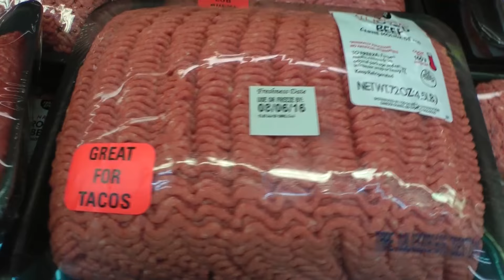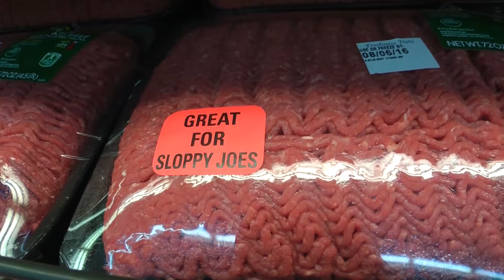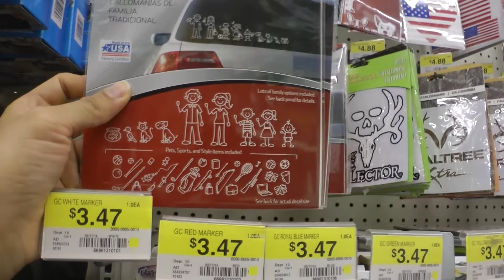Shopping at Walmart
3 de Agosto de 2016

Según nosotros solo íbamos por comida y al final llenamos el carrito de TOOOOOODOOOO